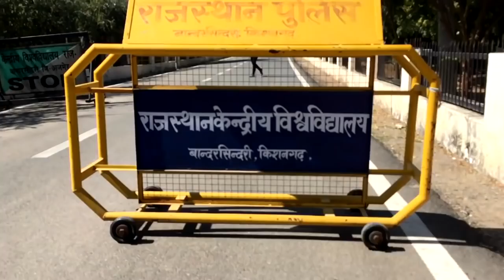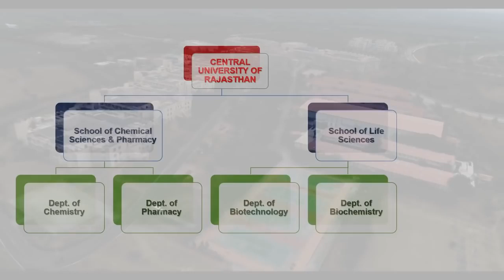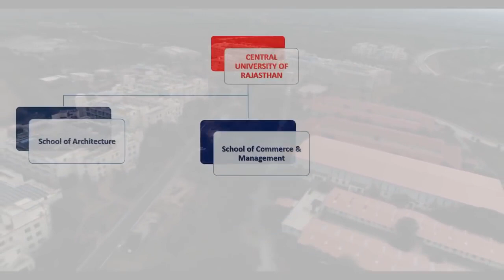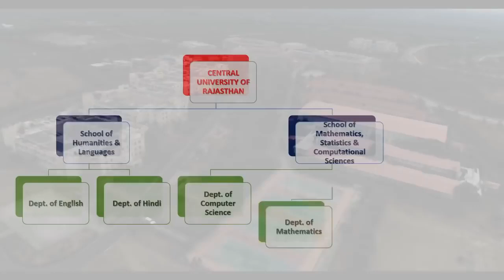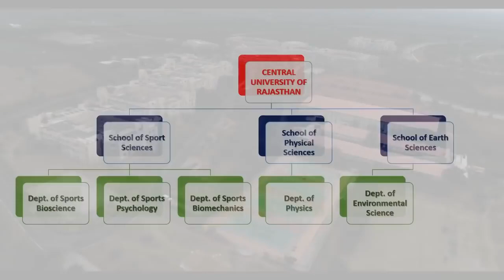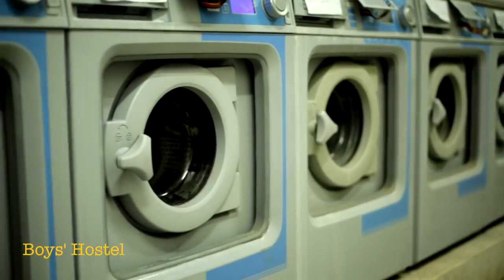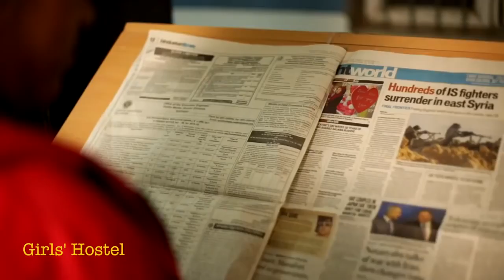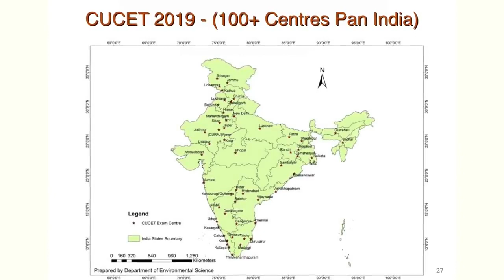Campus tour of Central University of Rajasthan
Welcome to Central University of RajasthanThe Central University of Rajasthan (CURAJ) has been established by an Act of Parliament (Act No. 25 of 2009) as a new Central University, and is fully funded by the Government of India. The President of India, His Excellency Shri Ram Nath Kovind, is the Visitor of the CURAJ. Prof. Arun K. Pujari is the Vice Chancellor of the University. CURAJ is located in Ajmer district of Rajasthan. In order to meet the challenges of the knowledge era and to keep pace with the knowledge explosion in Higher Education, the Central University of Rajasthan is committed to inculcating and sustaining quality in all the dimensions of Higher Education viz. teaching, learning, research, extension and governance while catering to the regional and global needs. CURAJ offers 50+ Masters and PhD programmes in its 29 departments. The University operates from its permanent campus of 550 (approx.) acres and it has adequate hostels housing nearly 2000 students in the campus.